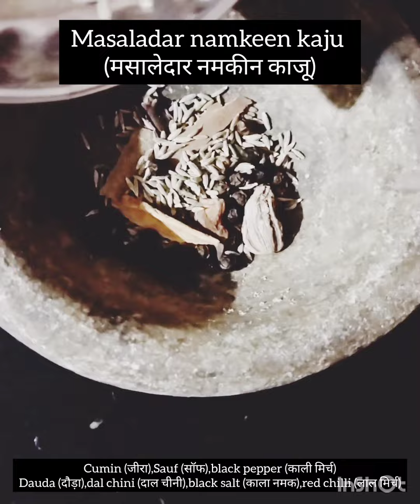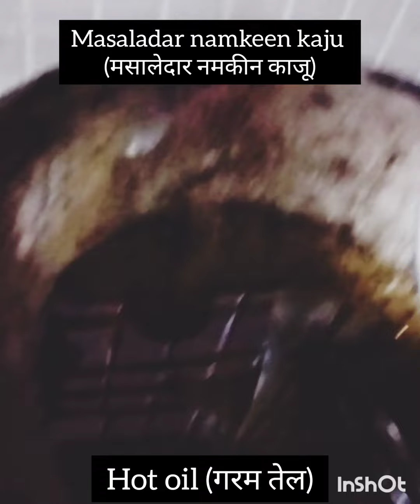चाय के साथ कुछ खाने की इच्छा हो तो घर पर बनिए बाजार जैसा काजू मठरी इसे स्टोर कर के रख सकते है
नमकीन मसाला दार काजू मठरी की रेसिप ज़रूर घर पर बनिए बहुत ही सरल और कम समय में बन जाती है इस को स्टोर कर के भी रख सकते है जब भी खाने की इच्छा हो खा सकते है बहुत ही स्वादिष्ट है आप को मेरी रेसिपी पसंद आए तो pls मेरा chanel subscribe  kare like share and comment Music: Mes(s)merized